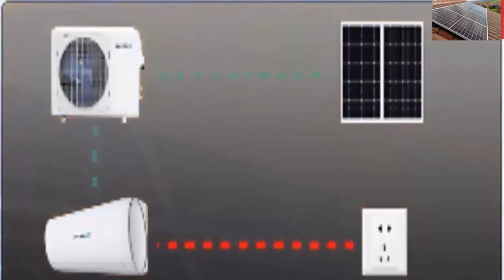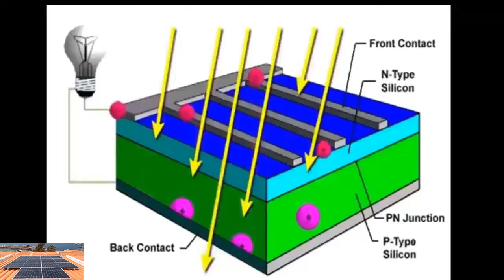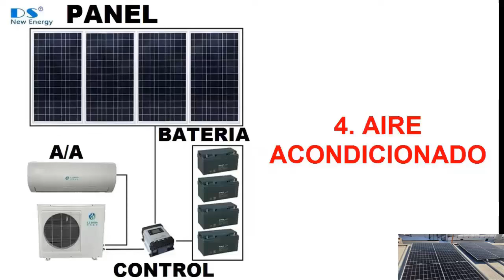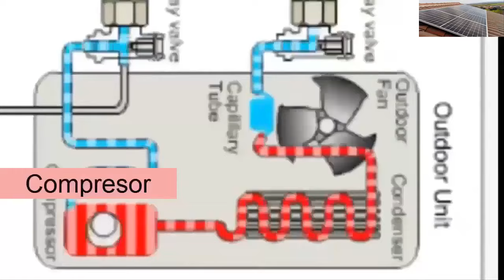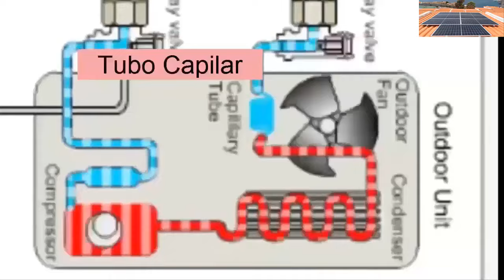Aire Acondicionado con Panel Solar: Tipos, Modo de Funcionamiento, Partes, Híbrido, Aplicaciones